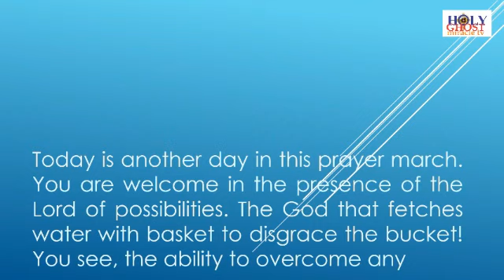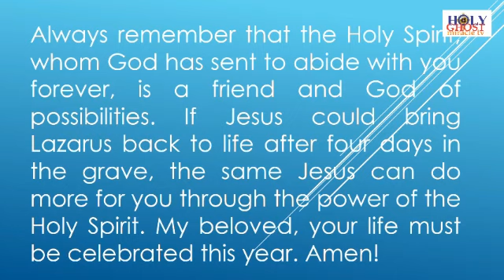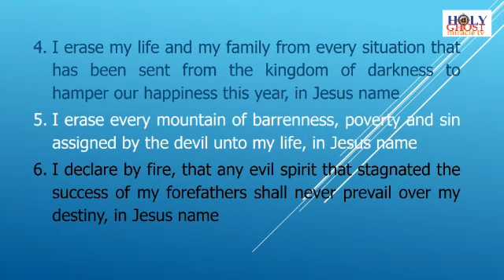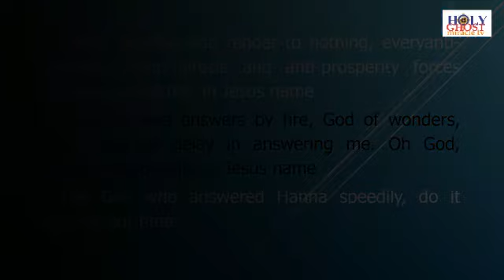DAY5 33DAYSPRAYERMARCH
Weapon of WARFARE 8